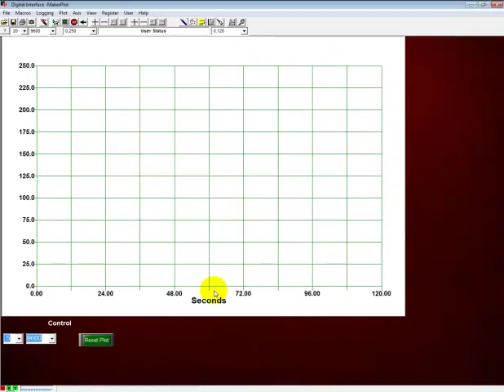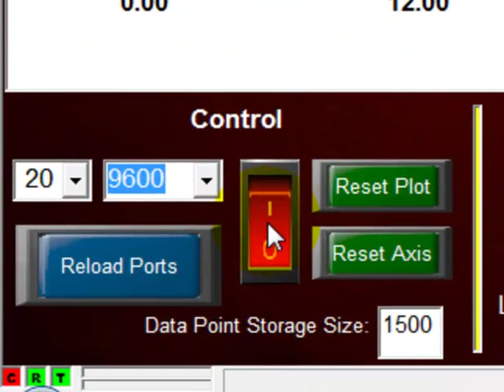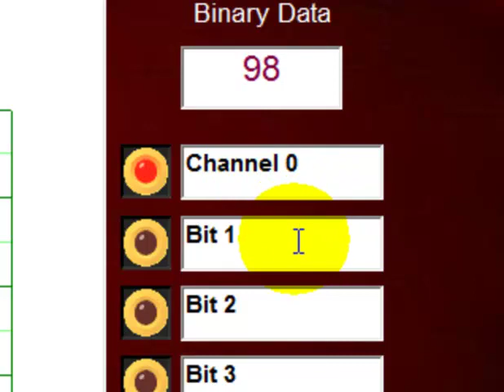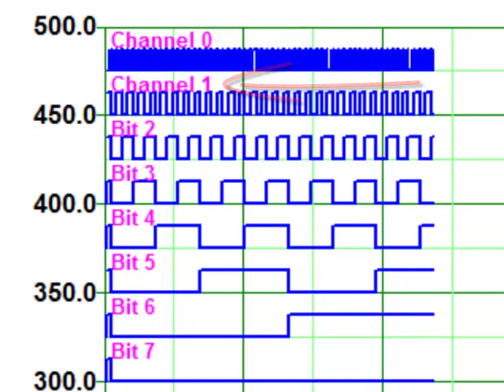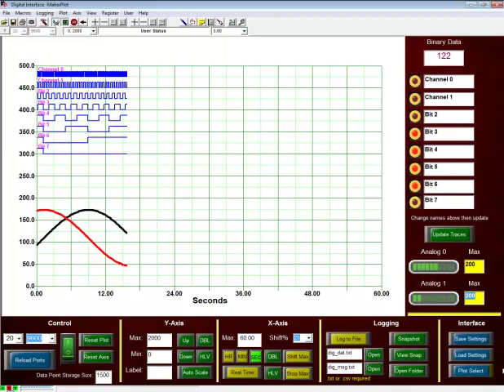Digital Monitoring Interface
MakerPlot Video Tutorial Series

 With the Digital Monitoring Interface you can plot up to 8 channels of digital data and have individual LEDs monitor them.  You can also label each channel with a text label.

There are also two 10-segment LED indicators to monitor two channels of analog data.